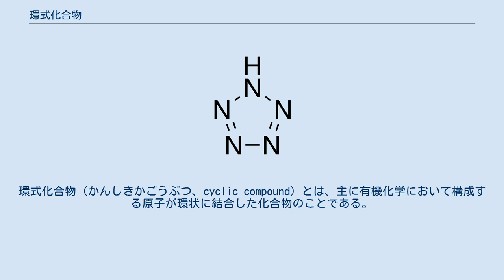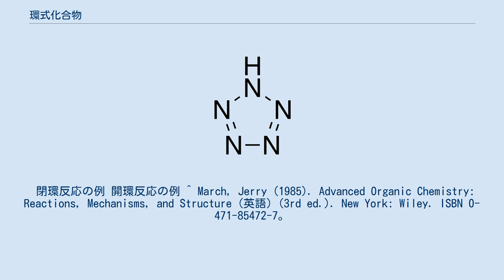環式化合物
環式化合物（かんしきかごうぶつ、cyclic compound）とは、主に有機化学において構成する原子が環状に結合した化合物のことである。
 環式化合物には芳香族化合物であるものとそうでないものがある。
一つの分子中に1より多くの環が存在する化合物は多環式化合物と呼ぶ。
環の大きさは3原子からなるものから多くの原子からなる環まで様々であり、環の種類は全ての原子が炭素であるもの（すなわち炭素環）や原子が全て炭素以外のもの（無機環式化合物）、炭素と炭素以外の原子をどちらも含むもの（複素環式化合物）がある。
環の大きさ、環を形成する原子間の個々の結合の結合次数、環内でのそれらの配置に依存して、炭素環および複素環式化合物は芳香族または非芳香族となる。
後者の場合、環原子環の結合は完全に飽和されたものから様々な数の多重結合を持つものまで様々である。
また、環を構成する原子数が12を越えるものは大員環化合物と呼ぶ。
環を構成する原子（炭素、窒素、酸素等）の数のことを環員数と言う。
例えば、ベンゼン環は6個の炭素で構成されているので6員環と呼ばれる。
 環式化合物は以下のように分類することができる： ディークマン閉環反応 有機化学では、環を形成する反応を閉環反応（ring-closing reactions）、環を開く反応を開環反応（ring-opening reactions）と呼ぶ。
 閉環反応の例 開環反応の例 ^ March, Jerry (1985). Advanced Organic Chemistry: Reactions, Mechanisms, and Structure (英語) (3rd ed.). New York: Wiley. ISBN 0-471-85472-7。
 ^ “環員数”. 通信用語の基礎知識. 2016年9月13日閲覧。